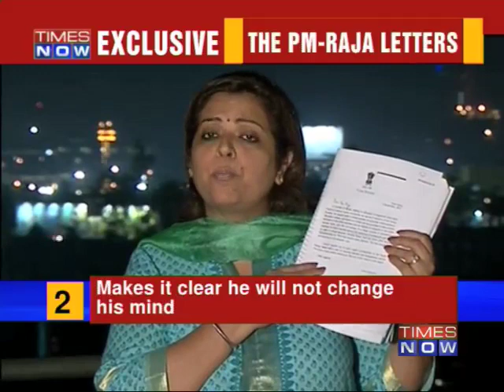The PM-Raja letters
It is a last ditch attempt by A Raja firing his last and perhaps the most dangerous weapon, putting for the first time the Prime Minister in spot. This is perhaps Congress' worst nightmare. Congress has done all it can to keep Prime Minister out of the scam but now TIMES NOW has accessed a series of 6 letters - correspondence between Raja and the Prime Minister on the 2G spectrum allocation, a trail that shows that A Raja was communicating all along with the PM. Download the Times Now India's Election HQ app and get all the election info at one go. Social Media Links